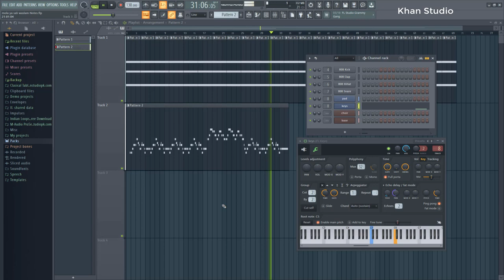Mola Ya Saly Waslam Notes In FL Studio 20 - Ramzan 2021 - Khan Studio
Asalam,O,Alequm
Dosto,
1-Audio Editings Mixing Mastring
2-Video Shootings Editing Mixing
3-Naat Recordings Mixing Mastring
4-Tilawat E Quran E Pak Recordings
5-Noha Recordings Mixing Mastring
6-Qaseeda Recordings Mixing Mastring
7-Manqabat Recordings Mixing Mastring
8-Song Recordings Mixing Mastring
9-Speech Recordings Mixing Mastring
10-Voice Over Recordings Mixing Mastring
11-Youtubers Voice Recordings Mixing